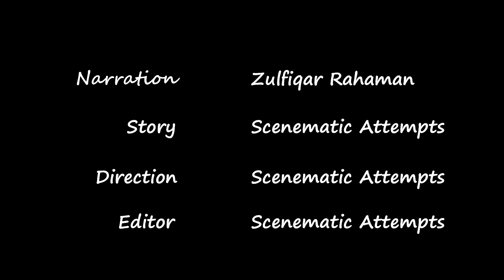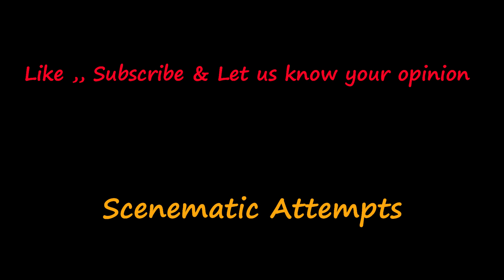শেষের একটু আগে ... Audio Book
শেষের একটু আগে
A Brand-new Bengali “Audio Book” genre by Scenematic Attempts.

“Why we wait for the end to take all the decisions in our life? Why we always end up doing what Life wants for us? Well, frankly speaking, our whole life whirls around “wh” questions. And the answer we get is to be “okay” with not being “okay”. Funny, isn’t it?
Well, Scenematic Attempts is presenting to you a story to be “Okay” with some problems in your life. A story of wounded but happy hearts.

Cast:
Khalida Rahaman
Sufian Ali
Neha Parvin
Waliur Rahaman
Zulfiqar Rahaman (Narrator)

Story by: Scenematic Attempts
Edited by: Scenematic Attempts
Direction: Scenematic Attempts

Poem Credit
সঙ্গিনী (শঙ্খ ঘোষ)

Audio Credits:
3. Liborio Conti

(The best free stock photos & videos shared by talented creators.)

We do not have any copyright of the video or audio used in our work. We sincerely express our gratitude to all the mentioned creators. Without your valuable creations (Audio & Video) our attempts are very insignificant.